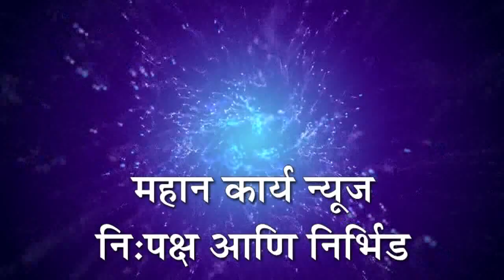गडहिंग्लज मध्ये डॉ. बाबासाहेब आंबेडकर यांची 130 वी जयंती साधेपणाने साजरी